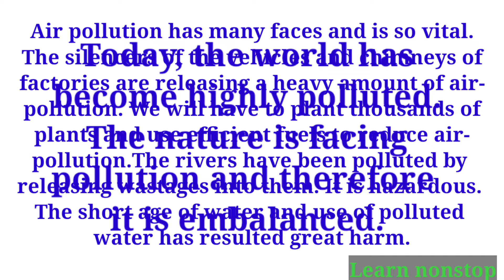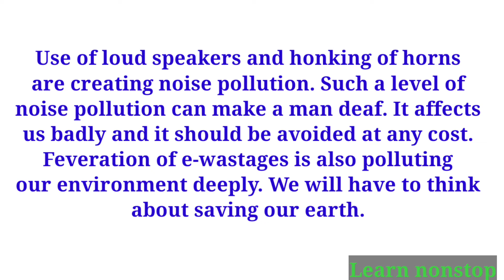English Essay Pollution